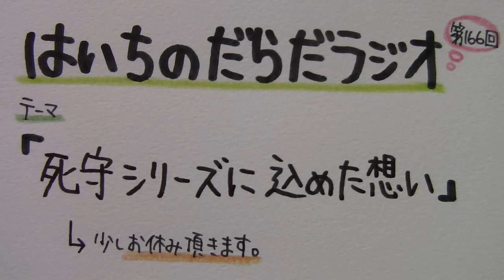【はいちのだらだラジオ】第166回－死守シリーズに込めた想い